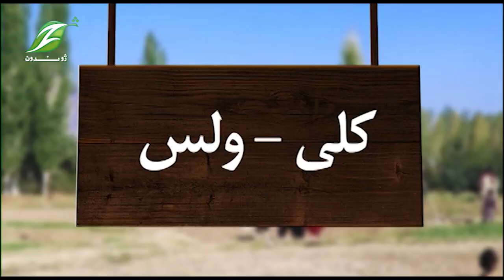ننګرهار چپرهار ولسوالی خوږ بنډار او مزادر ګني ښایسته وطنی شعرونه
یقني چې مزادره ګني او ښه چګر وه nanghrahar japarhar